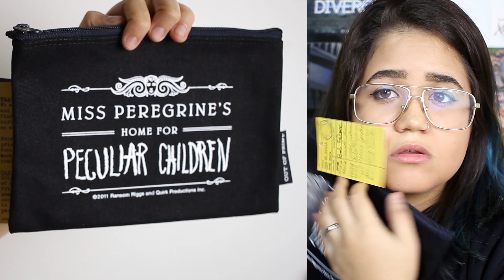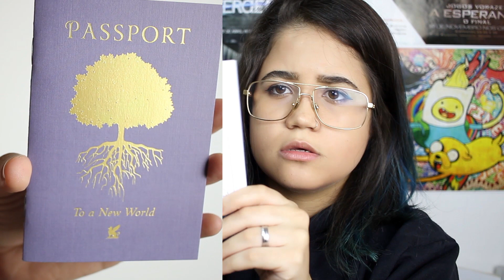UNBOXING: Owlcrate - Setembro | Pronome Interrogativo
A Owlcrate é uma mystery box com livros e eu fiquei extremamente encantada com tudo que veio! Se você quiser conferir, é só assistir o unboxing. ♥

Enviem amor:
Thaís Cavalcante
Caixa postal: 37922
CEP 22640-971